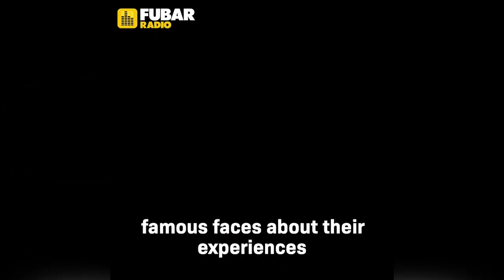The Dating Show with Pete Wicks & Cici Coleman || FUBAR Radio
The Dating Show with Pete Wicks & Cici Coleman starts on Friday 19th February at 6PM. Listen live each week via the FUBAR Radio app or head to our website - fubarradio.com